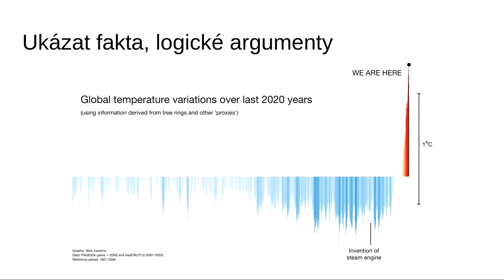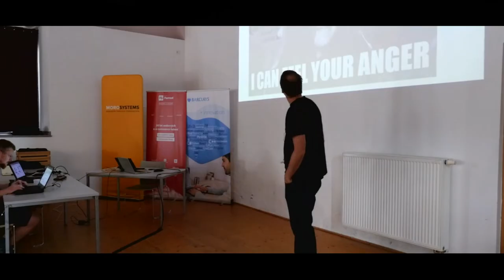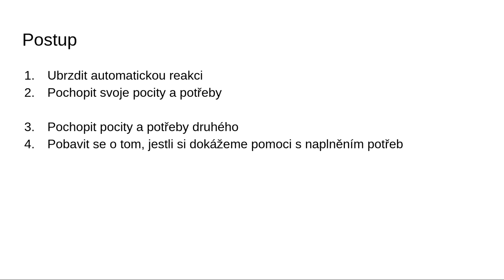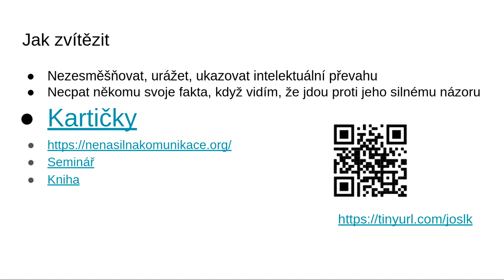jOpenSpace 2021 - Lukáš Křečan - Jak vyhrát diskusi na internetu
- Zesměšnit
- Ukázat fakta
- Nenásilná cesta -

Co vyvolává nepravda  na internetu - emoce - zlost frustraci
- vztek = strach / stud / bezmoc

Postup
- ubrzdit automatickou reakci
- pochopit svoje pocity - proč mi to vadí
- pochopit co potřebuje ten druhý
- pobavit se o tom jak to udělat spolu

Kartičky
- stěžejní pomůžou pojmenovat svoje emoce